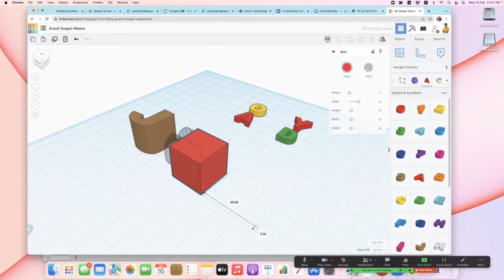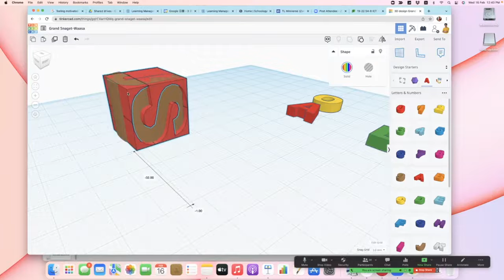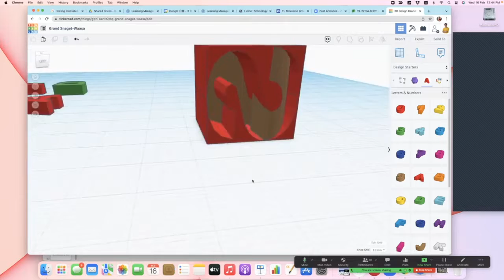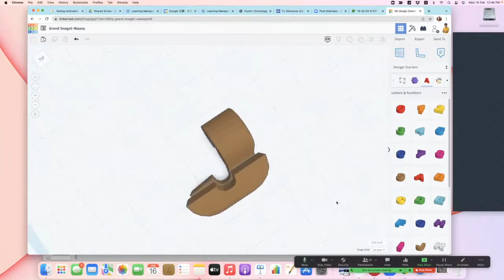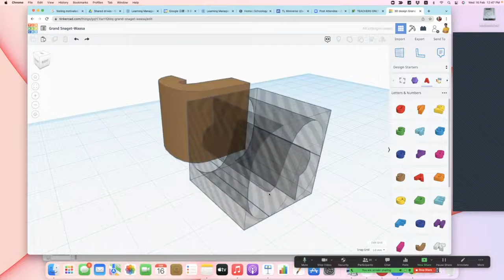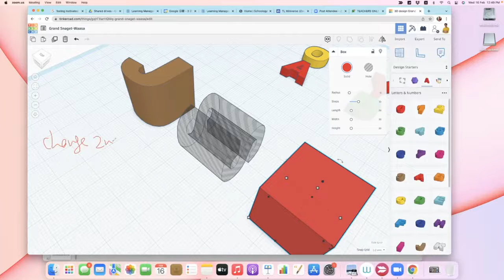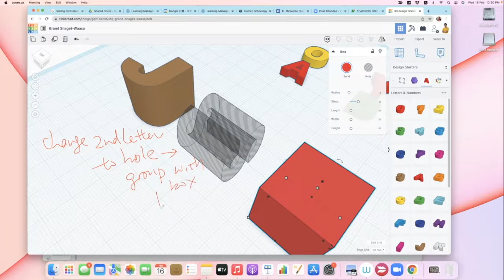How to Make Illusion Text with TinkerCAD (Cantonese)